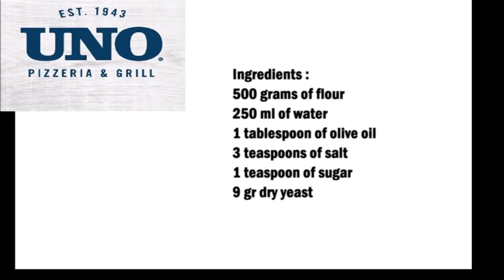Uno Pizzeria & Grill Pizza Dough (Copycat Recipe) / Uno Pizzeria & Grill 披薩麵團（模仿食譜）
English :
500 grams of flour
250 ml of water
1 tablespoon of olive oil
3 teaspoons of salt
1 teaspoon of sugar
9 gr dry yeast

Mix the water with the yeast and sugar in a bowl, then add the remaining ingredients and knead for 20 minutes.
Then let the dough rest for 2 hours.

中文：
500克麵粉
250毫升水
1湯匙橄欖油
3茶匙鹽
1茶匙糖
9克乾酵母

在碗中將水、酵母和糖混合，然後加入剩餘的成分並揉搓 20 分鐘。
然後讓麵團靜置2小時。